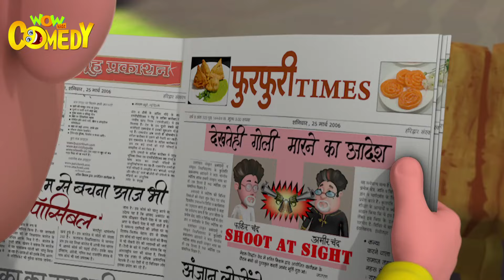Shocking News Ka Shock - Motu Patlu in Hindi - 3D Animated cartoon series for kids - As on nick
Watch the Shock given by this crazy shocking news!!